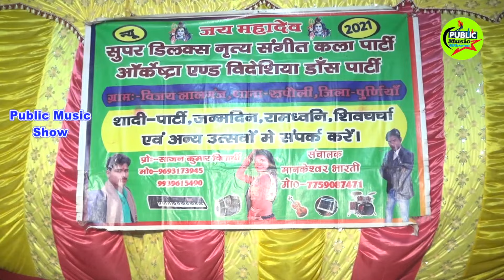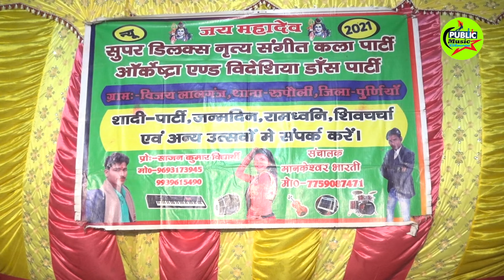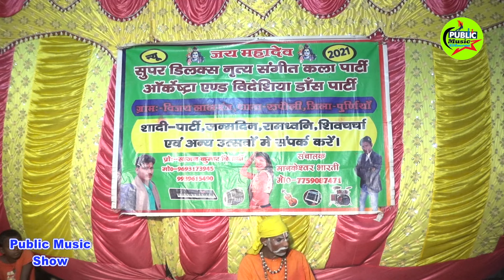अंगिका मैथिली नाच! भाग_8 !!Angika Nachprogram🔥सत्यवादी गोपी चंद नाच Maithilinach 2021